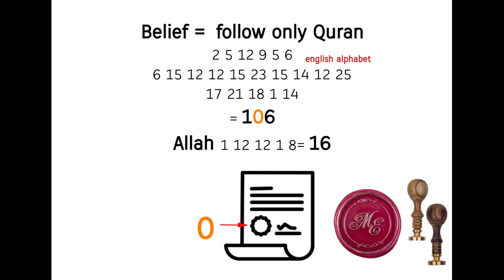against the narratives = ahadith ! follow Only Quran !